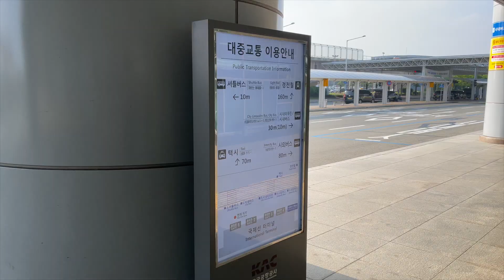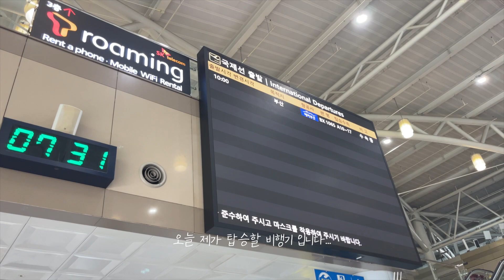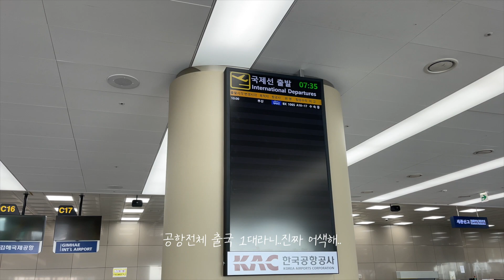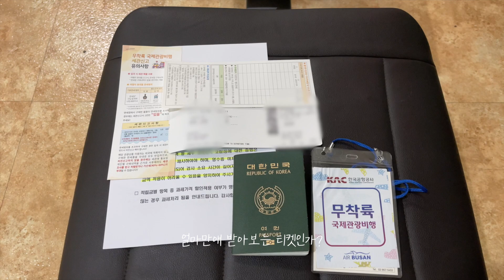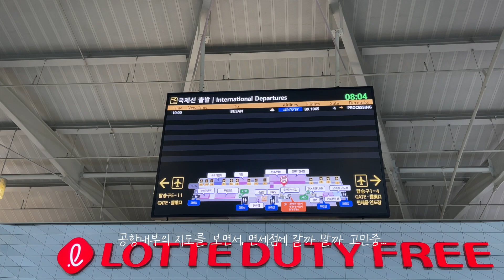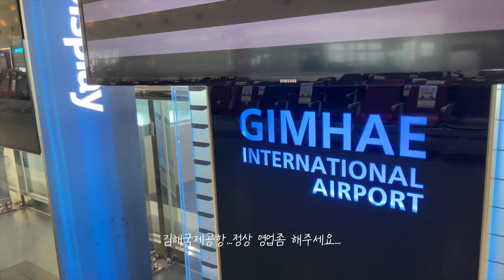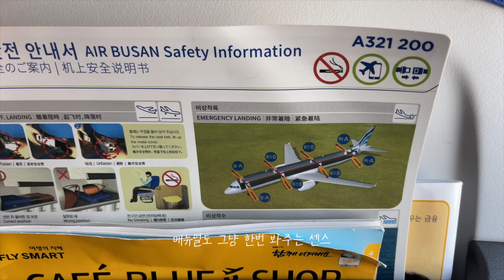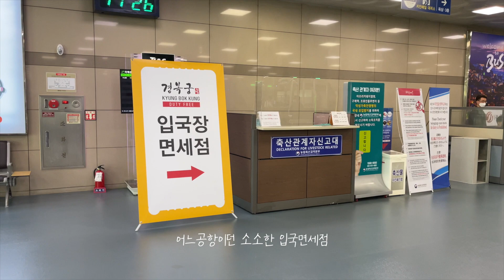🇰🇷부산에서 🇯🇵일본으로 ✈️여행을 다녀왔어요 !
부산 김해공항에서 일본을 비행하는 , 무착륙 국제항공 Vlog 입니다.
빨리 여행이 정상화 된 다면 , 좋겠어요

다닷의 코로코로 시즌 , 첫번째 여행이었어요..

촬영장소 : 김해국제공항
촬영장비 : Iphone 12 Pro Max
영상편집 : Final Cut Pro X / Macbook Pro 16 (2019)
배경음악 : ⬇️⬇️⬇️⬇️⬇️⬇️⬇️⬇️⬇️⬇️⬇️⬇️⬇️⬇️⬇️⬇️⬇️⬇️⬇️⬇️⬇️